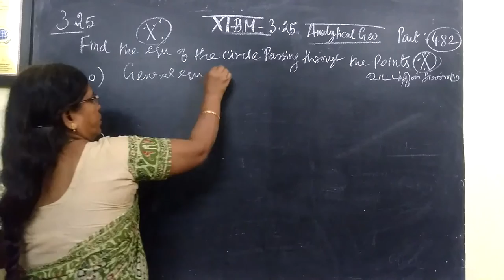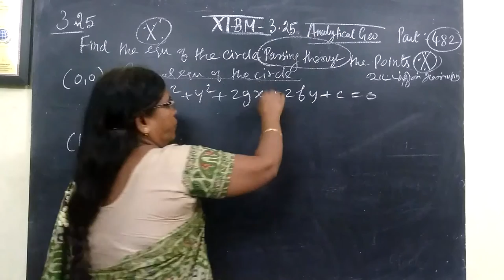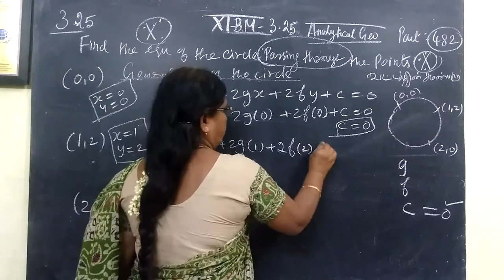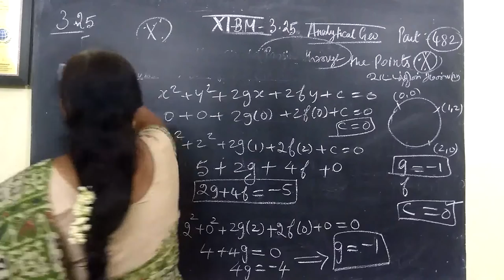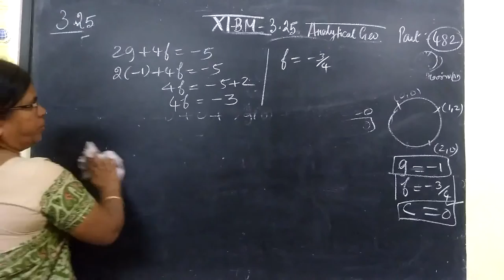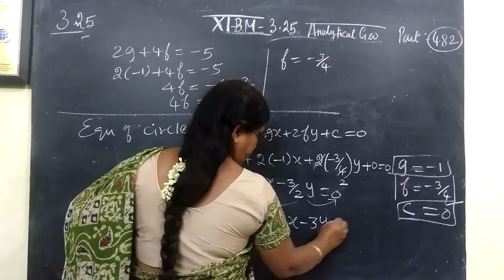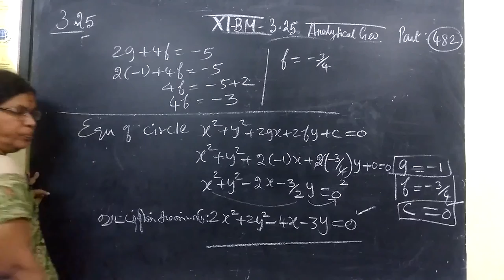11-BM_[Exle-3.27] Analytical Gomathi maths